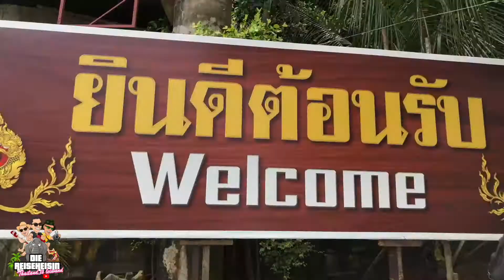PHUKET 🇹🇭 - THE BIG BUDDHA! Kulturschock mit den Reiseheisln! 🤩🤩🤩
Um in Phuket nicht nur auf Parties zu verweilen, wollen wir euch heute ein bisschen Kultur in eure Optik schmeißen!

Der große Buddha:
sehr imposant und doch strahlt er eine unglaubliche Ruhe und Freundlichkeit aus.

…mit den besten Empfehlungen der Reiseheisln!